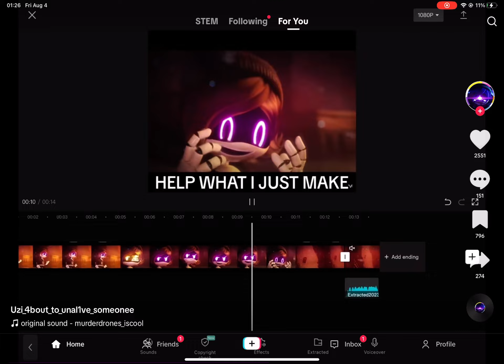August 4, 2023